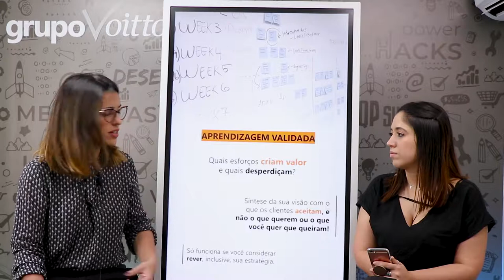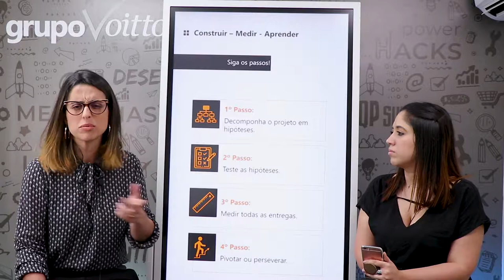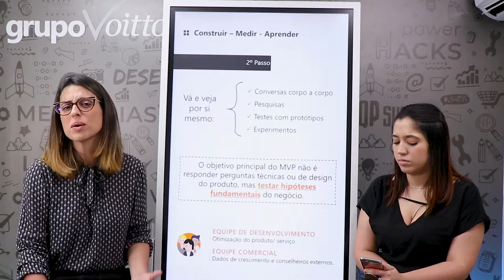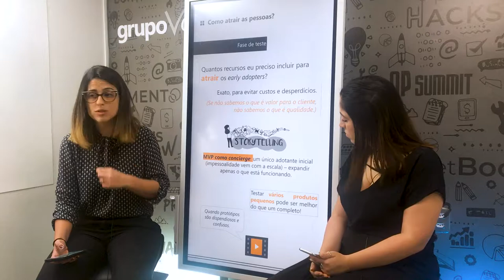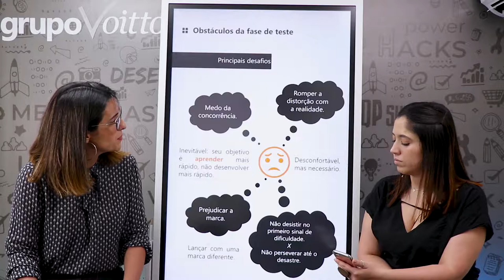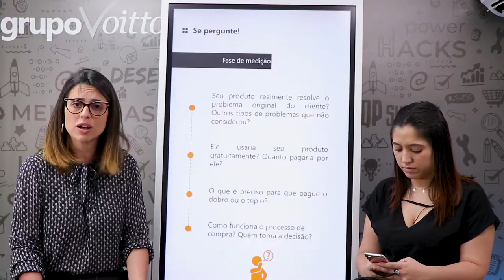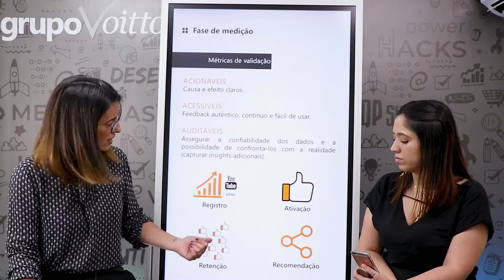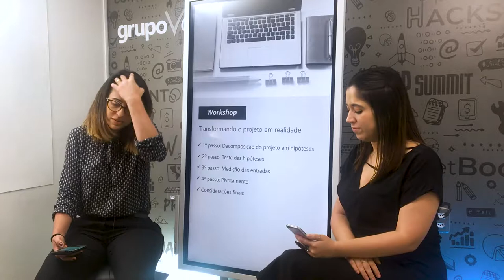Transformando o projeto em realidade com o Design Thinking - Mariana Paes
Mês do Consumidor: ofertas exclusivas com descontos de até 80%, além de bônus exclusivos, saiba mais Aproveite o Mês do Consumidor aproveitando ofertas exclusivas com descontos de até 80% além de bônus exclusivos, saiba mais Aproveite o Carnavoitto e inscreva-se em 6 cursos gratuitos com certificado, saiba mais Imagine uma abordagem que permita olhar para a ponta antes de inovar. Ela existe e tem nome: conheça o Design Thinking. Nesse vídeo, Mariana Paes vai te mostrar como transformar sua ideia em realidade utilizando o Design Thinking.

✨ Aprenda como encontrar soluções inovadoras e tirar seus projetos do papel. Acesse

💡 Aprenda como consolidar e destacar seu produto no mercado através do Growth Hacking! Acesse